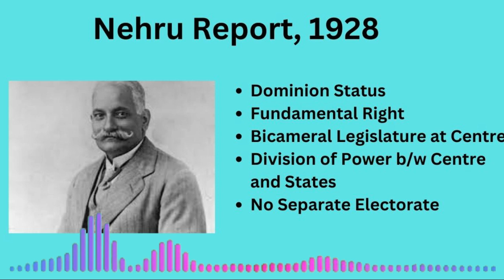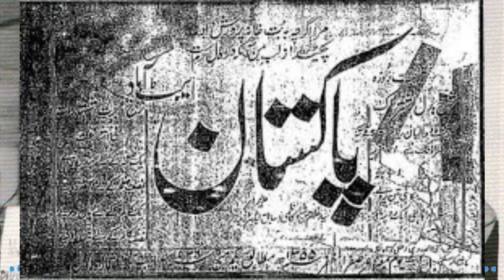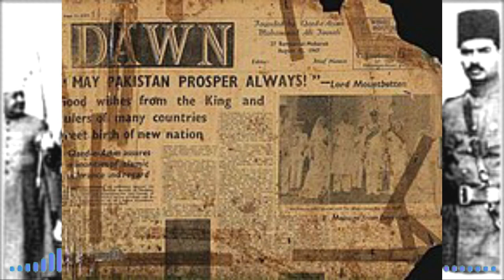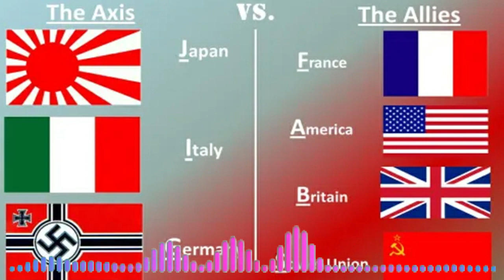Quaid e Azam's political struggle for Pakistan Biography of Moh Ali Jinnah Part 3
Quaid e Azam's political struggle for Pakistan Biography Series of Moh Ali Jinnah Part 3
Best Regards:
Infozia Channel / @infozia